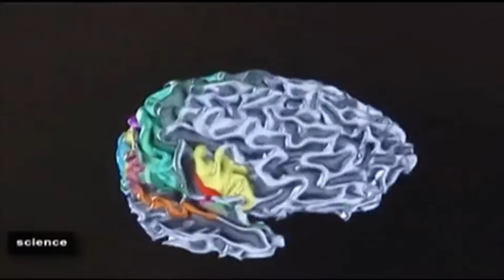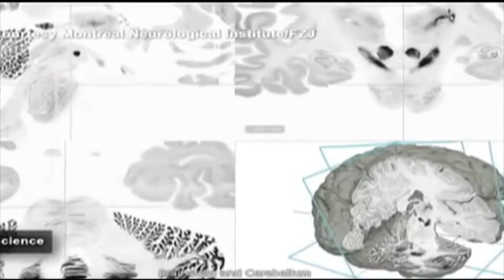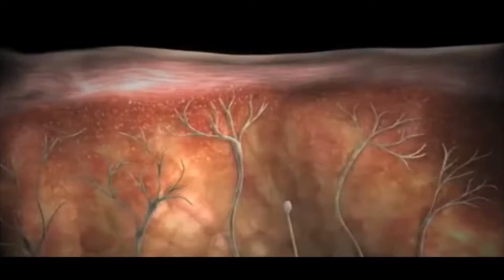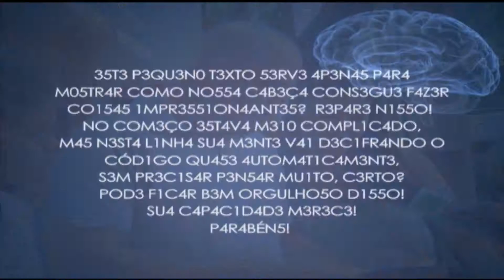As vantagens em exercitar a mente - Jornal Futura - Canal Futura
As vantagens em exercitar a mente -  23/02/2016 -Jornal Futura - Canal Futura

"Uma metamorfose ambulante". Você conhece essa frase. Pois bem, ela se adapta perfeitamente ao seu cérebro. Ele pode mudar, e para melhor, com exercícios. É claro que exercitar a mente não vai transformá-lo em um Einstein, mas pode te deixar mais esperto e com a memória mais afiada. Como dizem os pesquisadores, a massa cinzenta é extremamente plástica. Pesquisa realizada por um consórcio de sete grandes universidades americanas mostrou que música e teatro aumentam a capacidade de concentração e geram ganhos para a memória que podem ser transferidos a outras áreas. E tocar um  instrumento aumenta a habilidade na geometria e torna a compreensão de textos mais fáceis. Ou seja, tão importante quanto exercitar o corpo é exercitar a mente.